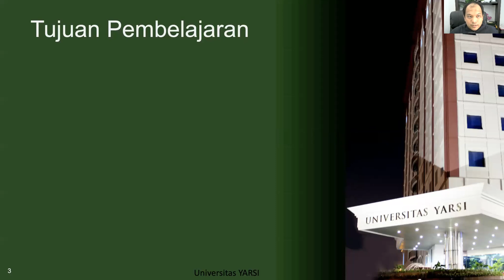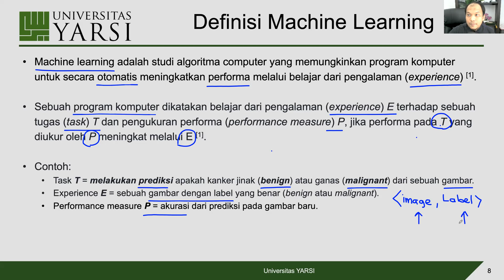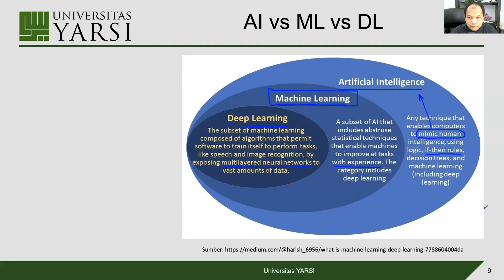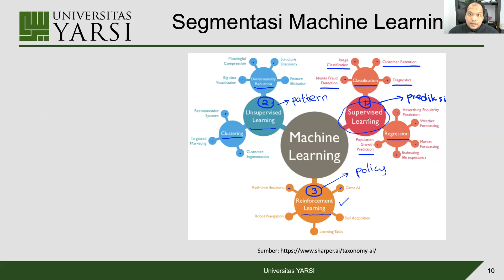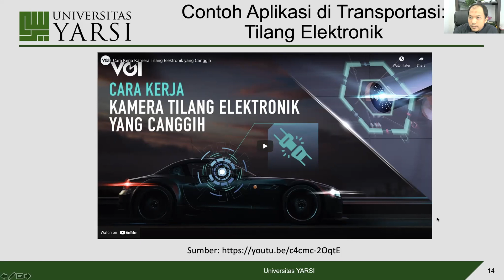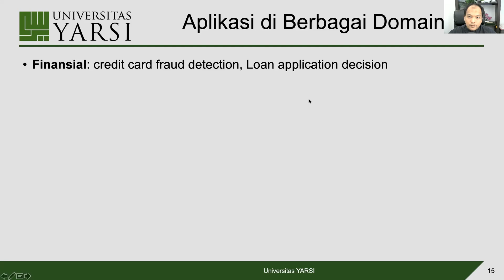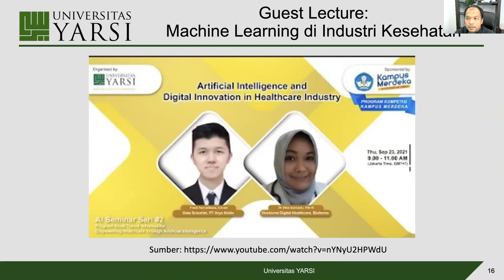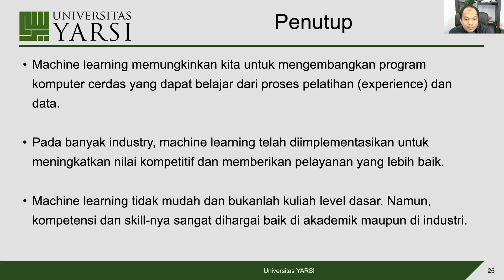Kuliah 01 - Pengenalan Machine Learning | Machine Learning 2021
Kuliah 01 - Pengenalan Machine Learning

Tujuan Pembelajaran:
1. Memahami definisi machine learning dan mengetahui segmentasinya.
2. Mengetahui beberapa contoh aplikasi machine learning dalam dunia nyata.
3. Memahami jalannya perkuliahan dan kriteria penilaian.